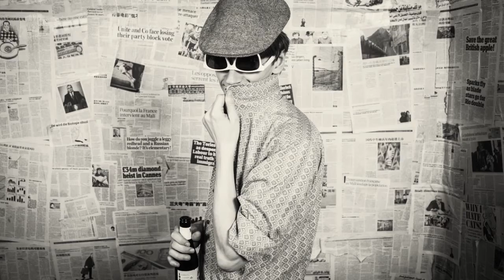SS#4 | After Late Wobble (DDDXIE + Bodybeat)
AFTER LATE WOBBLE - Original song written and recorded in 2 hours by:

# DDDXIE
Olivier Durteste : Batterie

# Bodybeat
* Red : Guitare
* Jeremy : SPDS

# LES SECRETES SESSIONS
• Jean (Okay Monday) : Chant
• JC (The Toy Commander) : Guitare Acoustique
• Aurélien (Okay Monday) : Basse

• Recorded by Sylvain "Moustache" Doudelet (Vertigo + Madeleine (Toybloïd + JC Caron (The Toy Commander

LES SECRETES SESSIONS #4 * 2-3-4 Août 2013 * Festival LES NUITS SECRETES, Aulnoye-Aymeries